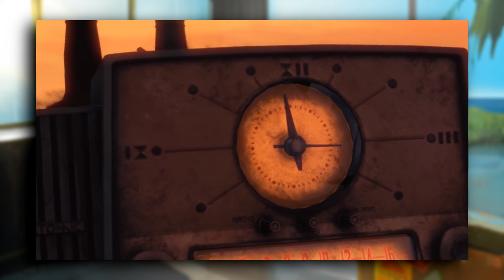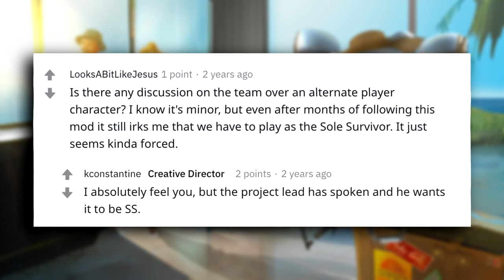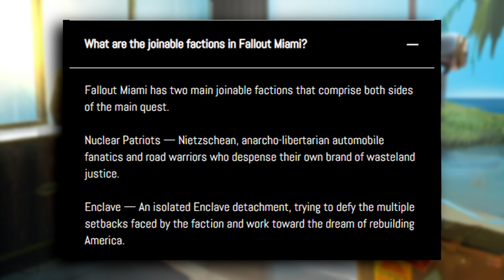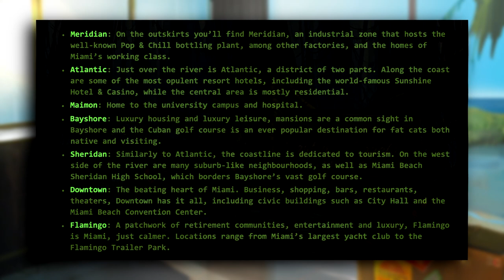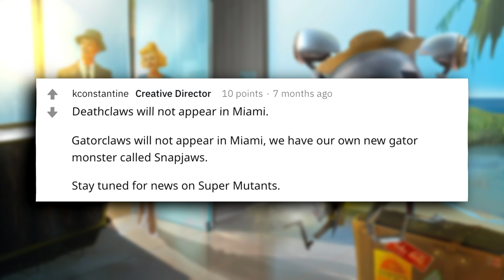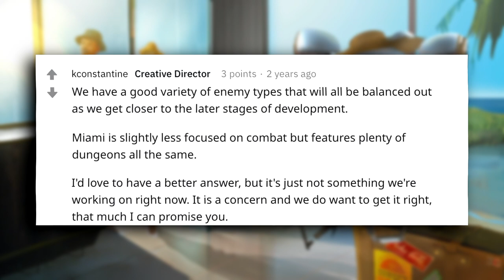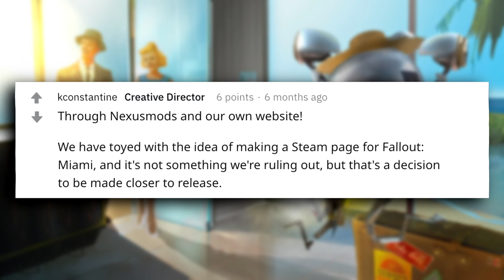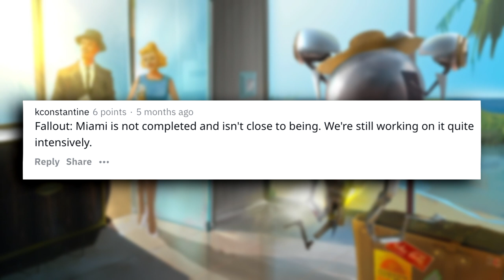Fallout Miami - Everything We Know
Fallout: Miami is an upcoming DLC sized mod for PC players of Fallout 4. The project is being developed by a team formed exclusively for this project. The mod itself will take place in Miami Beach, Florida and is set on creating a new Fallout experience for fans of the franchise. Let’s break down the development history of the project, details that have been confirmed during development, when players can expect the project to be finished, and more.
00:00 Project History
03:47 Story
06:37 Factions
12:10 Weapons
14:04 Locations
15:54 Enemies
17:20 Companions
18:11 How To Play
18:56 What To Expect In 2021+